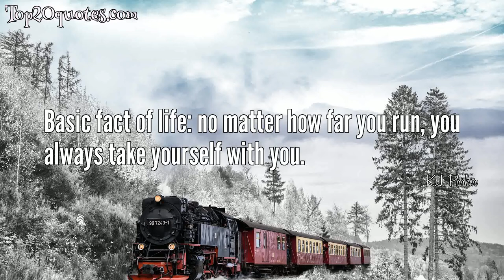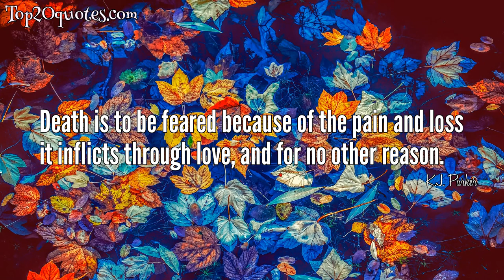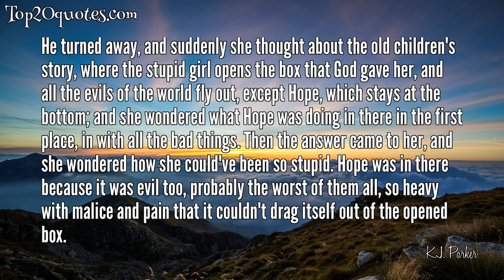🌊 Top 15 Quotes of K.J. Parker - Author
Top 15 Quotes of K.J. Parker:
 💫 The easiest way to do something is properly.
 💫 Basic fact of life: no matter how far you run, you always take yourself with you.
 💫 The enemy is never more unnerving than when he's invisible.
 💫 It doesn't matter if your ignorant so long as you can find people to know stuff for you.
 💫 There's an argument for saying that brave men deserve what they get, but it's a serious business forcing cowards to stand in harm's way.
 💫 Faith comes in different tempers: there's the hard, brittle faith that shatters when it meets an obstacle it can't cut through, and the tough, springy faith that bounces off unchipped.
 💫 A wise man once said that any human being is capable of infinite achievement, so long as it’s not the work they’re supposed to be doing.
 💫 Secretly, deep down, everybody on Earth believes they can write poetry, apart from the members of the Poets' Guild, who know they can't.
 💫 If the world is a book, are you the hero, or just a walk-on part?
 💫 In politics, it's what isn't said that matters.
 💫 If there's a truth and nobody knows it, is it still true? Or is it like a light burning in a locked, shuttered house that nobody will ever get to see?
 💫 Death is to be feared because of the pain and loss it inflicts through love, and for no other reason.
 💫 He turned away, and suddenly she thought about the old children's story, where the stupid girl opens the box that God gave her, and all the evils of the world fly out, except Hope, which stays at the bottom; and she wondered what Hope was doing in there in the first place, in with all the bad things. Then the answer came to her, and she wondered how she could've been so stupid. Hope was in there because it was evil too, probably the worst of them all, so heavy with malice and pain that it couldn't drag itself out of the opened box.
 💫 War is an admission of failure
 💫 That was the truly horrifying thing about it: the sense of time as an enemy, to be fought tooth and nail--but there was so much of it; you killed an hour, but what good did that do when there were thousands, hundreds of thousands, millions more hours just waiting to take its place?
🖎 Author: K.J. Parker
♛ Career: Author
📅 Life: b. 1961